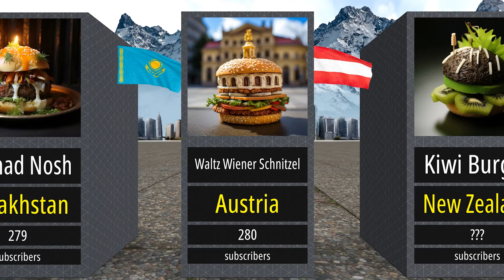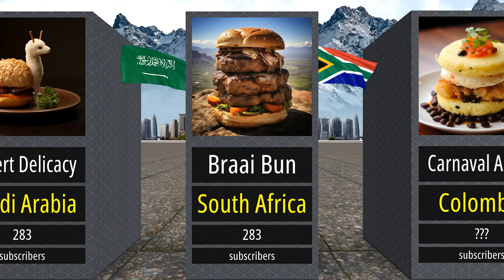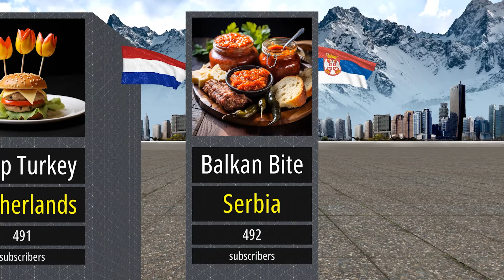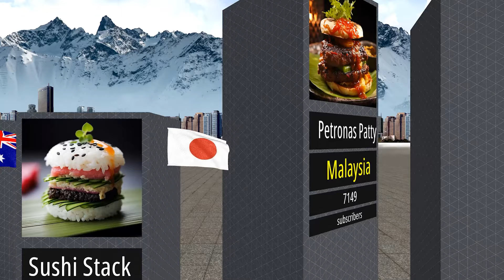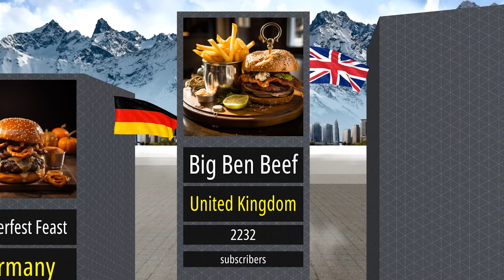WHAT IF Countries Turned Into Hamburgers? Countries Rating By Subscribers Count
Welcome to "Burger Diplomacy" – an extraordinary flavor journey where we explore what burgers would look like if they were invented in each of the Top 50 countries, from Argentina to Vietnam! Discover new taste horizons from anywhere in the world with this exciting ranking based on our channel's subscribers.

Note: This video is an original concept and contains unique, proprietary content. All materials used are exclusively created by our team.